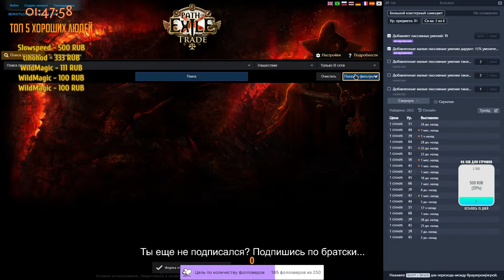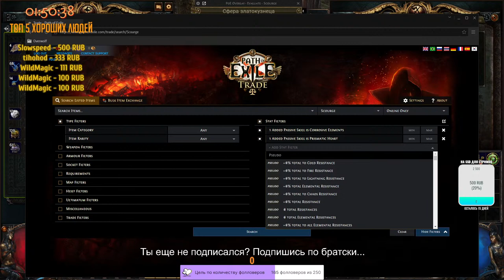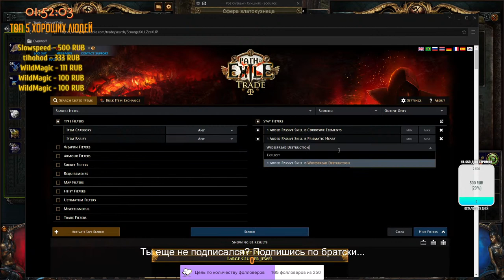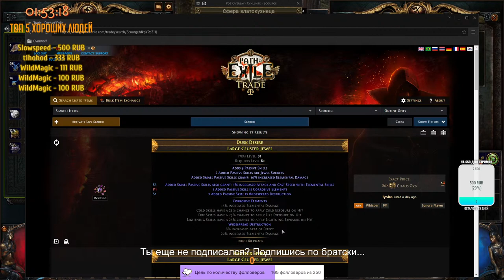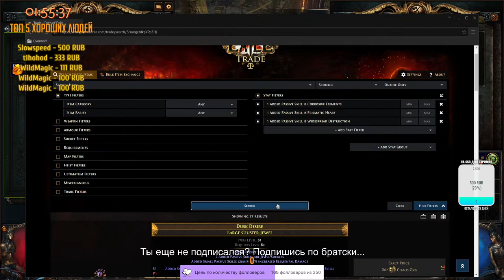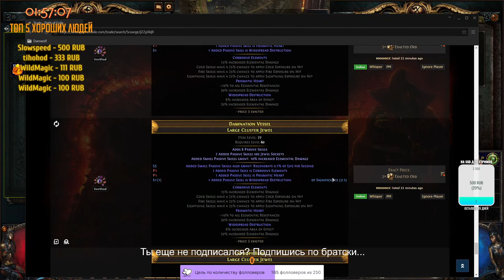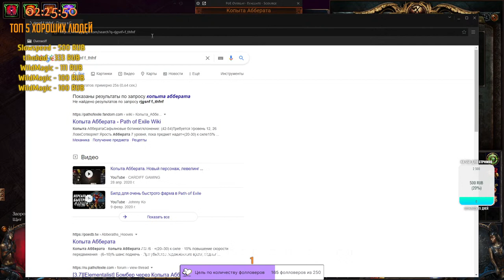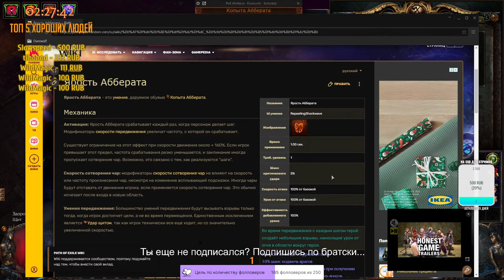Ленивый мародёр авто-каст, новый билд - Path of Exile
Трек лист
1. 0:00 Lion's Pride - Taverns of Azeroth, World of Warcraft
2. 2:15 Evening in the Tavern - The Witcher
3. 3:09 Taverns - Dragon Age: Origins
4. 4:17 A Winter's Tale - TES V: Skyrim
5. 7:33 Sing for Me (Lohse's Song) - Divinity: Original Sin 2
6. 10:17 Taverns - Baldur's Gate II
7. 11:37 Tavern Theme 1 - Kingdom Come: Deliverance
8. 13:04 Tavern Theme 4 - Kingdom Come: Deliverance
9. 15:11 Lothering Village - Dragon Age: Origins
10. 19:05 Hearthstone Theme - Hearthstone
11. 21:14 Empress of Fire (French Version) - Trespasser DLC, Dragon Age: Inquisition
12. 23:13 Ballad of the Basilisk - RuneScape 3
13. 26:46 The Fox and the Farmer - Pillars of Eternity
14. 27:51 The Wild Rover (No Nay Never) - Irish/Scottish Pub Song
15. 30:54 Whiskey in the Jar - Traditional Irish Song
16. 33:55 La Noscea Town Theme (Saltswept) - Final Fantasy XIV
17. 35:44 Bloodsail - Taverns of Azeroth, World of Warcraft
18. 37:59 A Watering Hole in the Harbor - The Witcher 2: Assassin of Kings
19. 40:36 William Taylor - Assassin's Creed IV: Black Flag
20. 42:50 Tavern 1 - Two Worlds II
21. 43:44 Shining Serpent Tavern - Neverwinter Nights
22. 45:21 Reverse Dance - Medieval Dance
23. 48:53 Greensleeves - Traditional English Folk Song
24. 52:01 Welcome to Varant - Gothic 3
25. 54:49 Weeping Dawn (Alfira's Song) - Baldur's Gate III
26. 57:35 The Hanged Man - Dragon Age 2
27. 1:01:19 Tavern at the End of the World - The Witcher
28. 1:02:40 The Crimson Star - Enderal: Forgotten Stories
29. 1:05:38 Sway as We Kiss - The Elder Scrolls: Online
30. 1:07:11 Red Diamond - The Elder Scrolls: Online
31. 1:08:50 Here's to the Bard - The Bard's Tale
32. 1:10:48 The Queen's High Seas (Tavern Version) - Divinity: Original Sin 2
33. 1:12:28 Slaughtered Lamb - Taverns of Azeroth, World of Warcraft
34. 1:15:00 Once We Were - Dragon Age: Inquisition
35. 1:17:07 The Parting Glass - Assassin's Creed IV: Black Flag/Traditional Scottish Folk Song
36. 1:19:11 Lowlands Away - Traditional English Sea Chanty/Ballad
37. 1:22:54 Dion's Theme - Lineage 2
38. 1:24:45 Pub Games - Fable II
39. 1:26:56 Greyson's Tale - Ultima V Lazarus
40. 1:29:43 Maker - Dragon Age: Inquisition
41. 1:31:17 I Am The One - Dragon Age: Origins
42. 1:35:24 Skalds and Shadows - Blind Guardian
43. 1:38:31 Adrian Von Ziegler - At the Summertide Feast
44. 1:42:31 World Of Warcraft - Human tavern music
45. 1:48:10 Jeremy Soule - Around the Fire [ TES_ Skyrim ]
46. 1:51:22 Jeremy Soule - Out Of The Cold (OST The Elder Scrolls_ Skyrim)
47. 1:54:26 Isac Saleh - The Bannered Mare (From Skyrim)
48. 1:56:49 Skyrim Tavern - A Chance Meeting